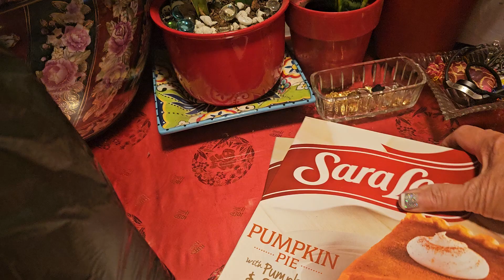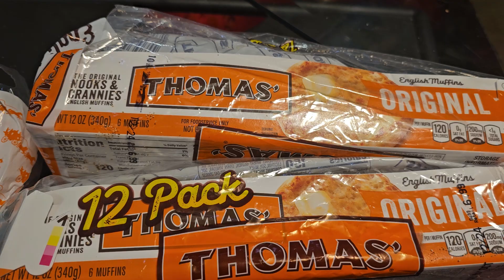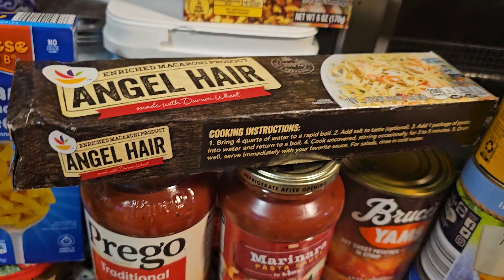Ayuda Blessings that Ron pickup today 🙏